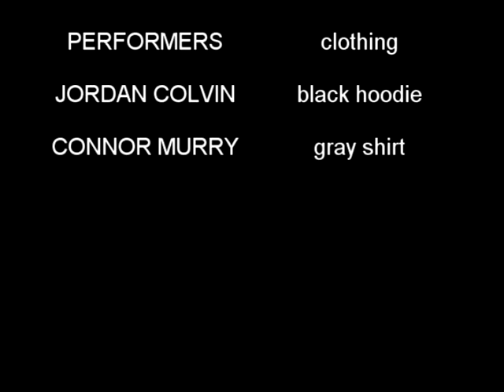ayr parkour connor and jordan at the beach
me and conor at the beach just messing about we liked the team ryouko on the beach video so thought we would make a vide response enjoy